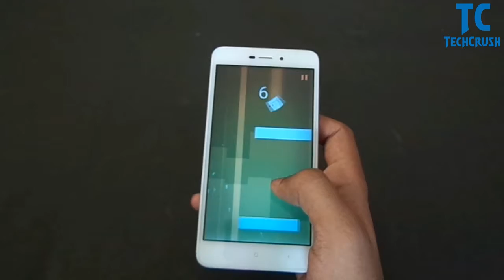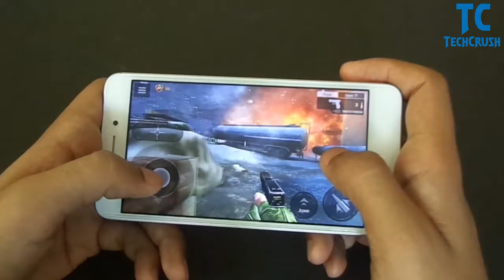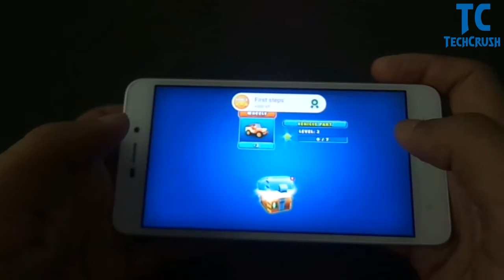5 Insane High Graphics Android Games 2017 Don't Miss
5 Insane High Graphics Android Games 2017.
In this video you will see the top 5 High Graphics games of 2017.These are the games you should not miss this year.